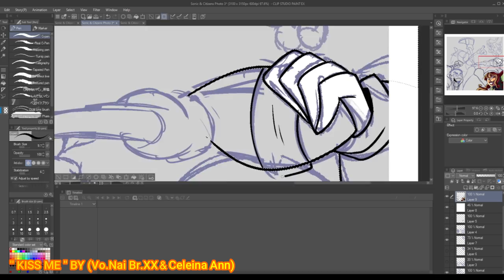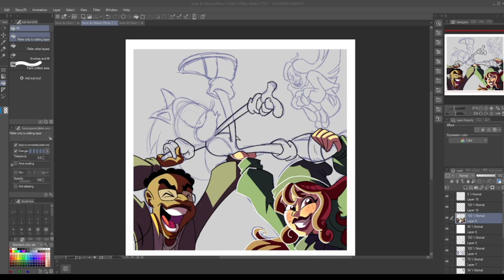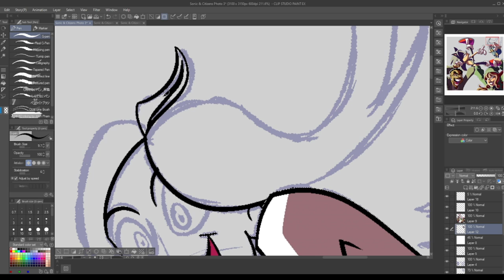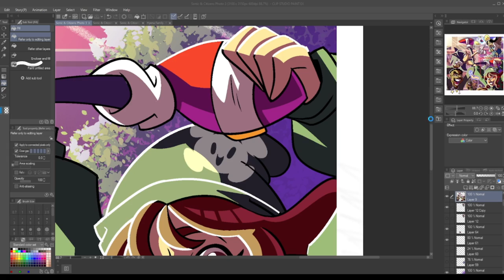SONIC VILLAINS Speedpaint | Illustration Painting For the Film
Take a look at the creation of a piece of illustration for SONIC VILLAINS: A Sonic Fanfilm!